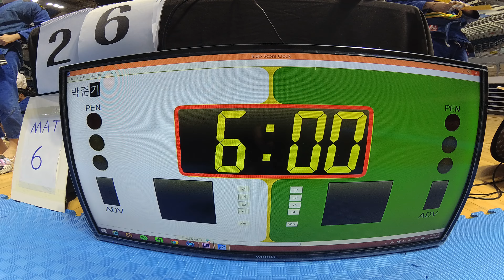Mat 6&7 경기 28 박준기 v 정지원 BLUE 남성부 ADULT -70kg (리그로얄 7 부산 주짓수 대회 2019)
박준기(존프랭클 챌린지짐) v 정지원(킹덤 성당못) BLUE 남성부 ADULT -70kg 경기입니다.

리그로얄 2019년 시즌 일정:
2019년 리그로얄 챔피언십 - 12월15일 예정